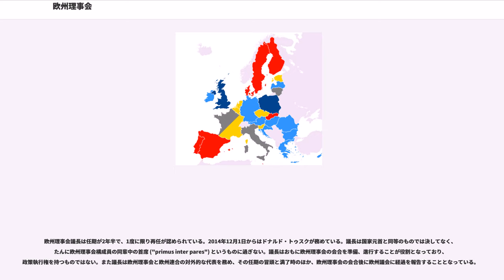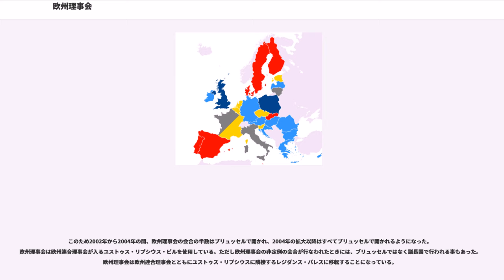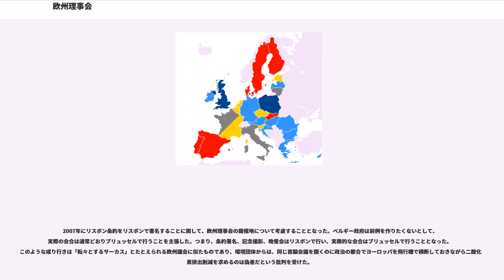欧州理事会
欧州理事会（おうしゅうりじかい）は、欧州連合加盟国の国家元首または政府の長と欧州理事会議長、欧州委員会委員長で構成される、欧州連合条約に定められている機関。会合には欧州連合外務・安全保障政策上級代表も出席し、欧州理事会議長が議事進行を行う。この議長には2014年12月1日から2019年11月30日までドナルド・トゥスクが就いている。

立法権は与えられていないものの、欧州理事会は重要な問題を扱う機関であり、またその決定は欧州連合の一般的な政治指針を定める推進力となる。欧州理事会は半年間にすくなくとも2回の会合を、通常はブリュッセルにある欧州連合理事会の本拠となっているユストゥス・リプシウスで開いている。

欧州理事会の前身の会合は1961年2月にパリ、同年7月にボンで開かれた。これらは欧州諸共同体加盟国の指導者による非公式会合であったが、統合プロセスに関する共同体の運営が超国家主義的であることに対してフランス大統領シャルル・ド・ゴールが不満を持っていたことにより行われたものであった。その後も不定期に首脳会合は開かれてきたが、1969年に重大な首脳会議が開かれた。この年にハーグで開かれた首脳会議ではイギリスの共同体への加盟が合意され、また経済分野以外にも欧州政治協力の枠組みで外交政策での協力が決まった。

このような首脳会議が定例化したのは1974年から1988年の間のことである。1974年12月にパリで開かれた首脳会議におけるフランス大統領ヴァレリー・ジスカール・デスタンの提案を受けて、「空席危機」や経済問題に対処するために、より政府間主義的で政治の意思を反映させる必要があるという認識がまとまった。この定例化することとなった「理事会」の初会合が、1975年11月3日にダブリンにおいて、議長国アイルランドのもとで開かれた。1987年、欧州理事会は単一欧州議定書によって基本条約に規定され、欧州連合条約においてその役割が定められた。欧州理事会の会合は2002年から原則としてブリュッセルで行うこととされている。
欧州理事会の会合では以下のような、欧州連合の歴史における転換点となったものがある。

欧州理事会自体はリスボン条約の発効によって欧州連合の機関としての地位を得る以前から存在していた。リスボン条約の第2条において、従来の欧州共同体設立条約にあった「国家元首または政府の長で構成される会議」という条文中の文言を「欧州理事会」に置き換えることが規定されている。

リスボン条約によって欧州理事会は欧州連合理事会とは違う機関として正式に規定され、また常任の議長を設置することもうたわれた。リスボン条約発効以前は、欧州理事会の議長は欧州連合理事会議長国の首脳が輪番制で務めてきた。輪番制とする欧州連合理事会の議長国の制度はリスボン条約発効後も残されていたが、欧州理事会では、権限については変わらないものの、国内で政治の役職についていない人物を2年半の議長職に任命することとなった。

欧州理事会は基本条約で定められた欧州連合の機関であり、リスボン条約によって修正された欧州連合条約第15条では「連合の発展のために必要な推進力を連合に与える」機関とうたわれている。原則として欧州理事会は欧州連合の政策指針を決め、またそのことから欧州統合の原動力と位置づけられている。欧州理事会は法的な権限を有していないが、加盟国の指導者によって構成される影響力でもって活動している。「推進力」を与えることのほかにも、欧州理事会はその役割を広げており、「下位の機関における議論で未解決となっている議題の決着」、いわば「集団的な国家元首」のような役割における対外的な活動、「重要文書の正式批准」、「基本条約の修正協議への関与」といったものにも加わっている。

各国の指導者によって構成されていることから、欧州理事会は加盟国の行政権をも伴っており、条約に規定されている以外の分野においても、たとえば外交政策に関して、大きな影響力を持っている。また欧州理事会議長や欧州委員会委員長、外務・安全保障政策上級代表の指名、警察・司法分野での立案、欧州委員会の構成、輪番制議長国関連、加盟資格の停止、票決制度の変更などでも決定権を有している。そして欧州理事会には立法権が与えられていないにもかかわらず、緊急停止の手続きによって加盟国は欧州連合理事会で意見の分かれている法案を欧州理事会に持ち込むことができる。

欧州理事会は加盟国の国家元首または政府首脳と欧州理事会議長、欧州委員会委員長（ただし票決には加わらない）で構成さ...